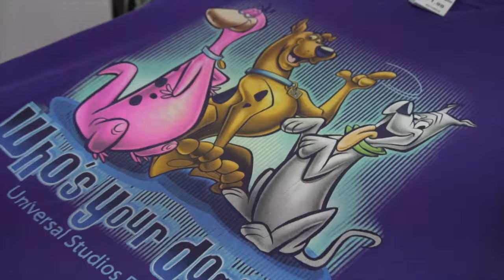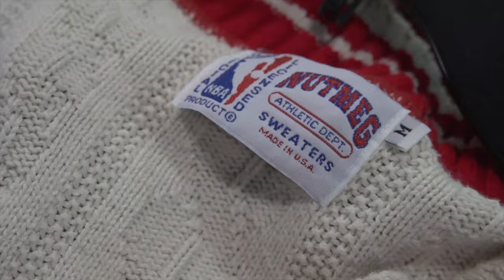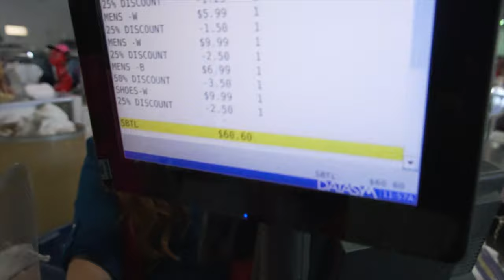Thrift Trippin' Part #2! INSANE THRIFT COME UP! Jordan Grail, Guess Denim, Barry Bonds & More!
Whatsup guys! Welcome back to another episode of Thrift Trippin'! In this one, we pull out an insane Michael Jordan Grail, an All-star Barry Bonds Jersey, Guess Denim and so much more HEAT!

Our vintage is for sale on our instagram @VSRvintage , and will soon be up on our

Feel free to check us out on instagram @VintageStockReserve , to stay updated with our latest projects and content!